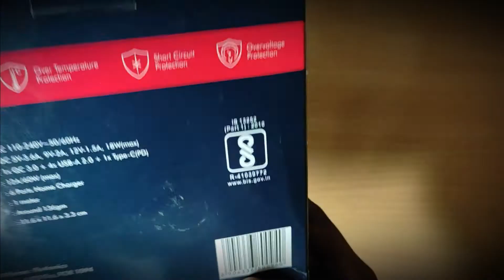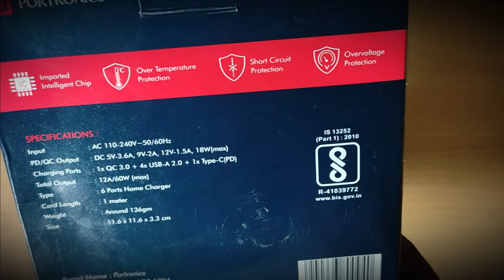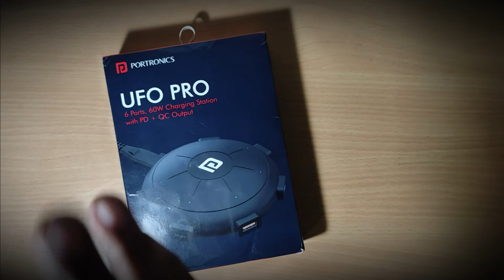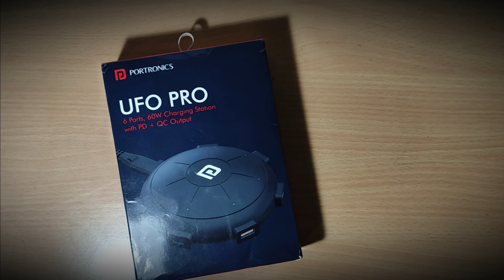Charge 6 Devices At Once | Portronics UFO Charging HUB Review | Must Have Travel Accessory | pro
Thank you so much to everyone that watch, like on my videos. It may seem like a small thing to you but I appreciate each and everyone of you. So once again, Thank you so much guys !
Name : Ankit jangid
Age     : 21
Hooby: cricket, Badminton, Gaming
City     : Jaipur/india

Portronics UFO Home Charger here
6 ports 60W charging station with pd + qc output